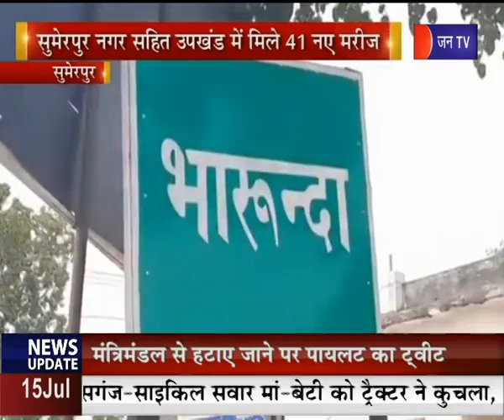Sumerpur | प्रदेश में लगातार बढ़ रहा है Corona का ग्राफ, नगर सहित उपखंड में मिले 41 नए मरीज